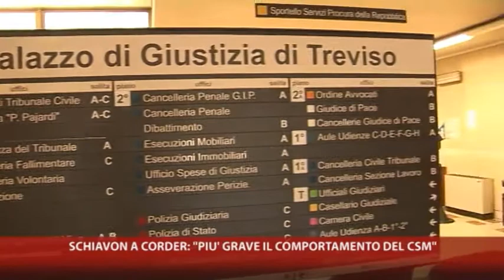25-06-2012 SCHIAVON A CORDER: "PIU' GRAVE IL COMPORTAMENTO DEL CSM"